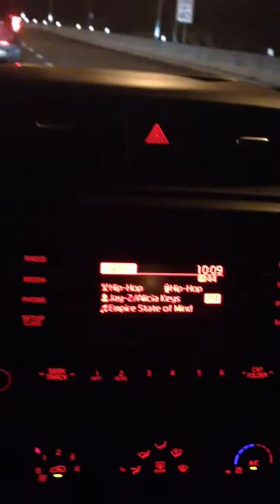Staten Island - Bull's head